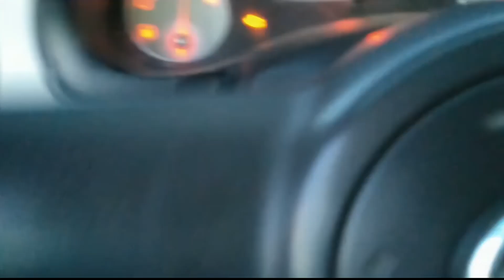Puebla Mexico OVNI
OVNI avistado en Puebla Mexico